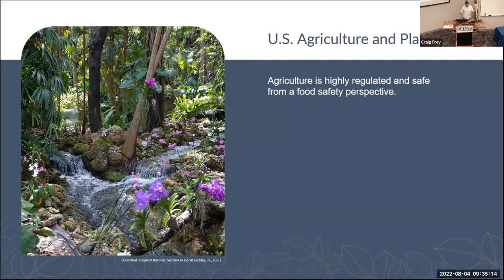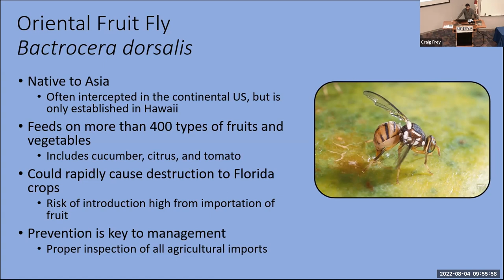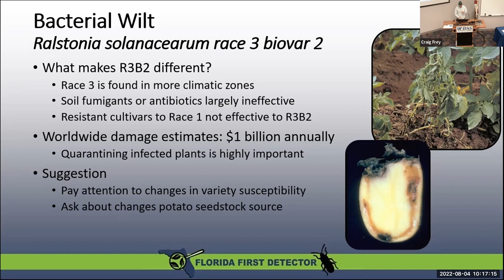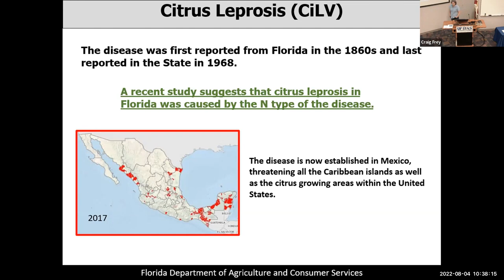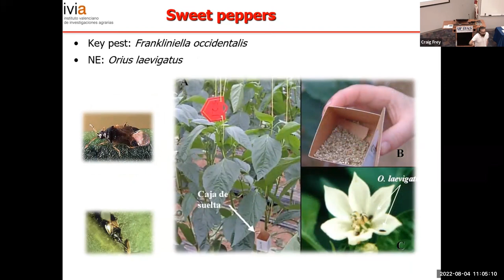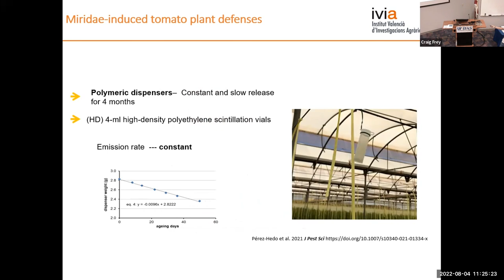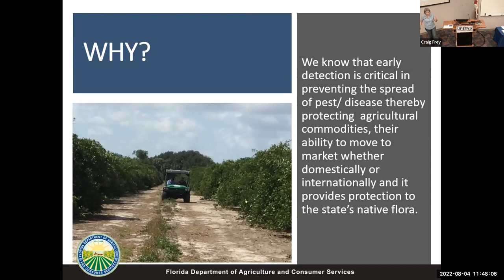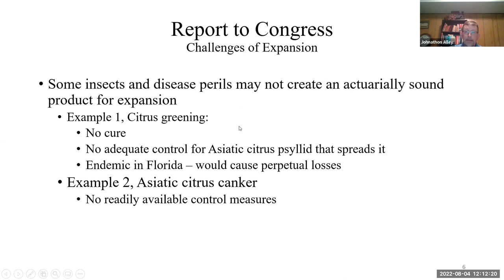First Detection South Florida Invasive Pests and Diseases on Vegetable and Citrus Crops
A recorded conference on invasive pests and diseases of concern in fruiting vegetable and citrus crops in southwest Florida. Recorded on 8/04/22. Organized by the Hendry County Extension Office and hosted by the Southwest Florida Research and Education Center.

Agenda:
- Agency Roles and Sample Submission
- Identification of Arthropods and Pathogens of Concern in Fruiting Vegetables and Citrus
 - Special Seminar: Sustainable Management of Citrus and Horticultural Pests in Europe - Alberto Urbaneja & Maritxell Perez-Hedo, Instituto Valenciano de Investigaciones Agrarias, Valencia, Spain
- Possible Actions Following First Detection
- Crop Insurance and Quarantine Endorsement